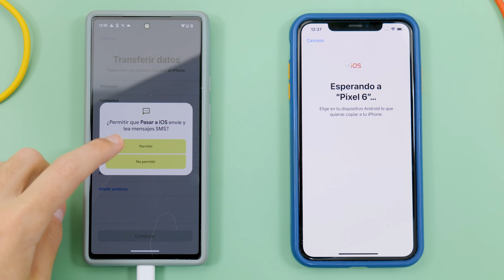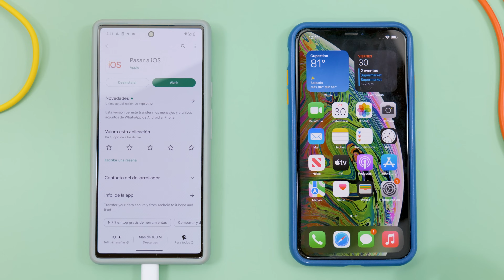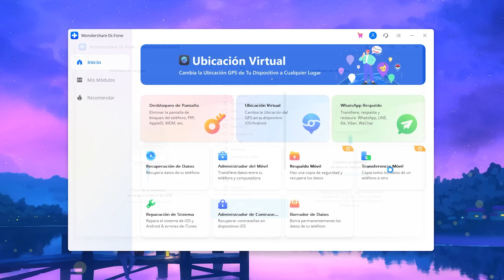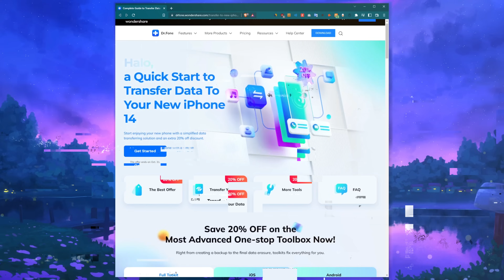Como pasar DATOS de Android a iPhone (Paso a Paso)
En este rápido video te enseño a pasar datos de Android a iPhone en menos de 5 minutos. Existen varias formas de hacerlo, más precisamente 3:
00:00 - App Pasar a iOS
01:26 - Apps Individuales;
02:11 - Dr. Fone Transferencia Móvil

Todos estos procedimientos tienen sus puntos positivos y se orientan a diferentes tipos de usuarios. Así que échale un vistazo a ver cuál es el mejor para ti.